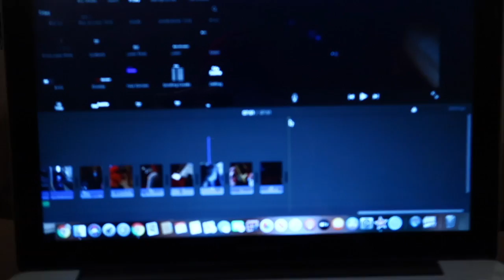Quarantine VLOG!!! *Day 3*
This was the third day of online learing. I have and will continue to post daily vlogs through Saturday. Enjoy!

On this channel games, challenges, and vlogs. I’m constantly trying to spread the Gospel of Jesus Christ as well as the message of with hard work and commitment, you can do anything you set your mind to. God Bless!

Graham TV